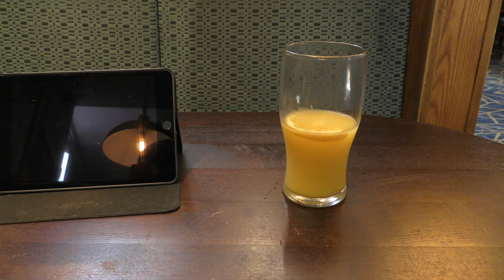The New Normalish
You know when you were a nipper and you went on holiday, yes that. Happy training Beano. Coffee in the centre of Hereford at 07:00. Spoons, I would have spent some time in the Beer Garden but 3G and patchy WiFi. A quick Bluray and on to the Hereford Beer House. A new seat but the same great Fine Ales. Enjoyed.